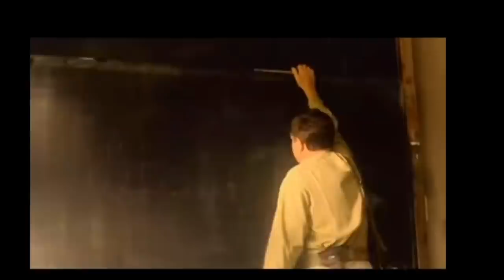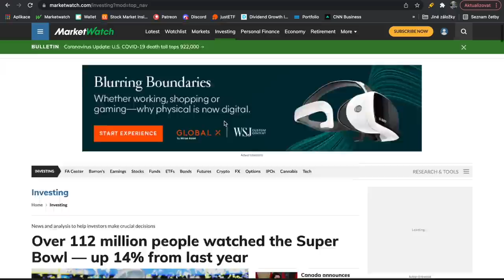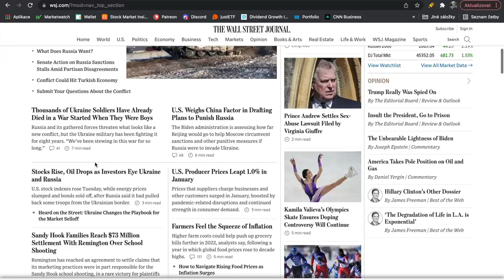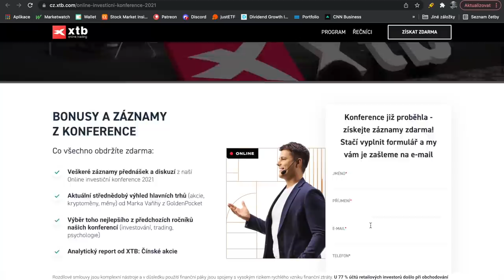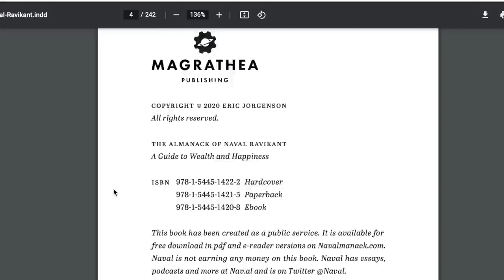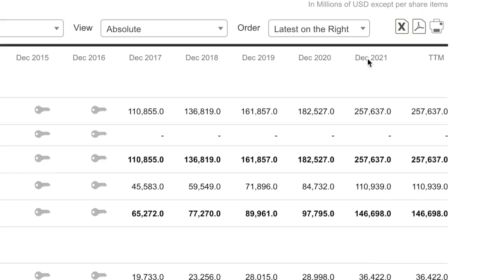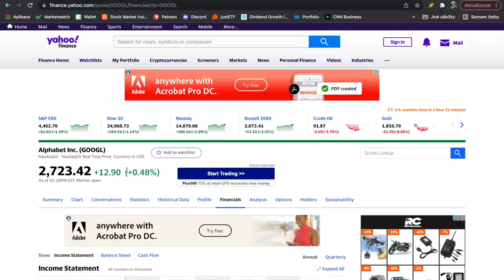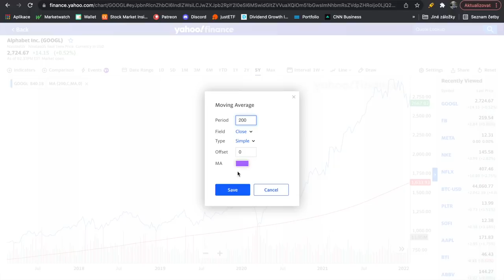CO DĚLAT KDYŽ CHCI INVESTOVAT DO AKCIÍ